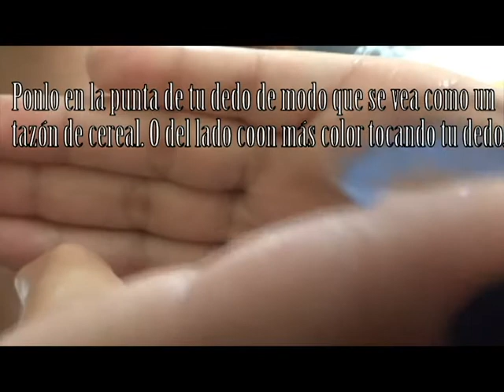TRILOGIA DE ENERO 1 I Cómo poner, limpiar y quitar Circle Lenses I